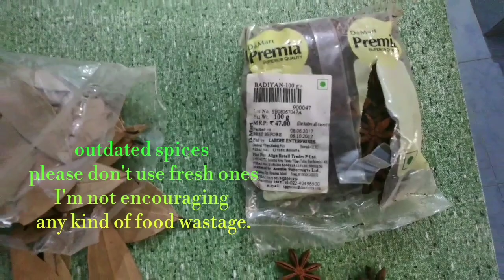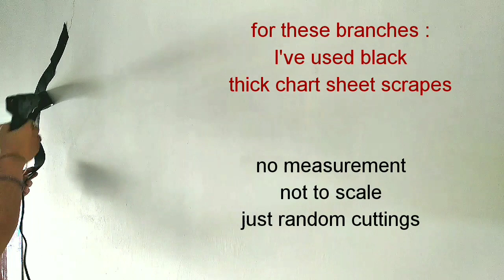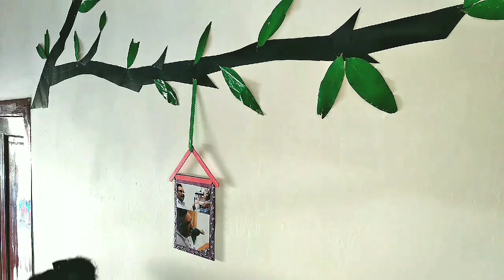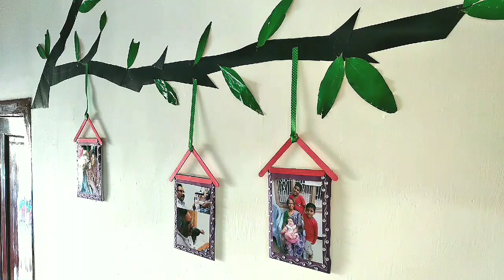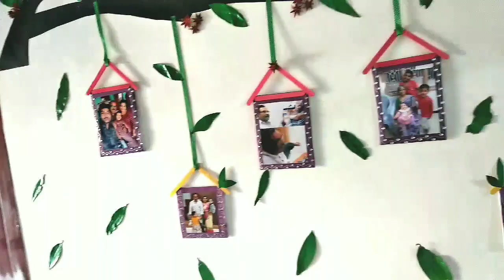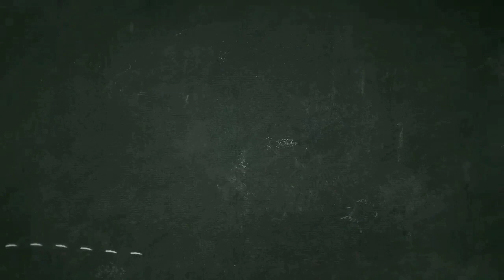Passage Wall makeover under budget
Namaste Crafters 🙏

Here's is a simple and colourful wall Makeover idea. It's budget friendly actually I'm done this with zero budget.

Take care..

Happy Crafting..

♥️ Shireesha.